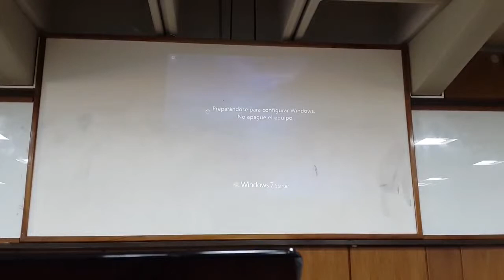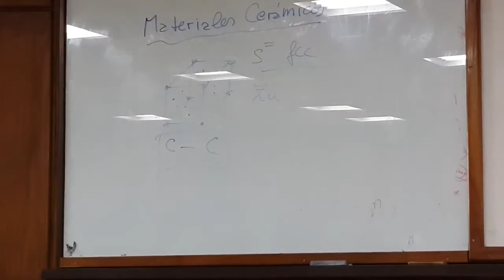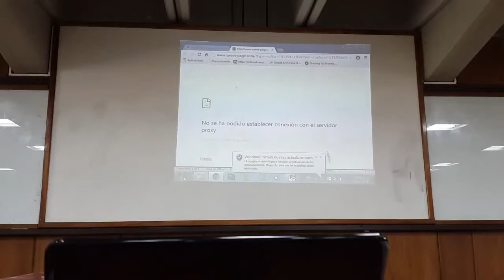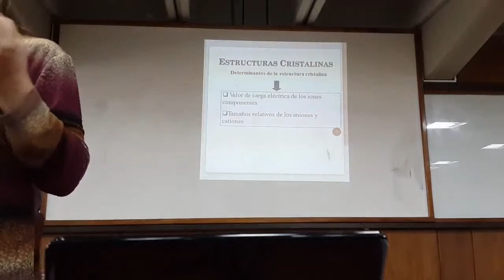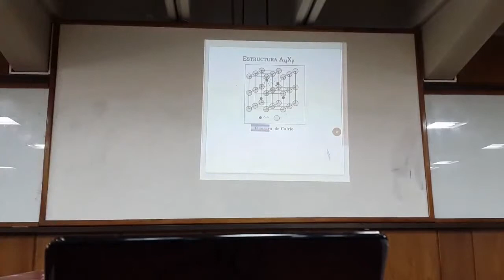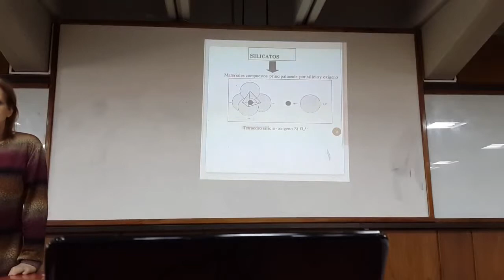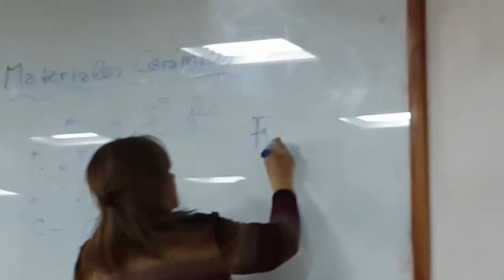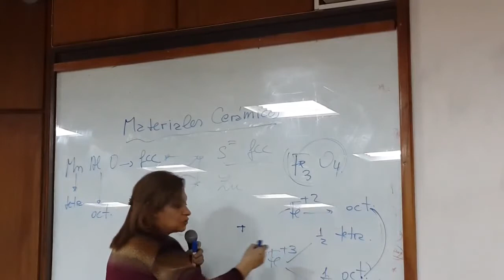CIENCIA DE LOS MATERIALES - CERÁMICOS - (2/7)